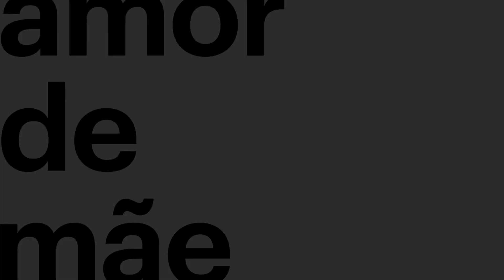Amor de Mãe: Lurdes continua na busca por Domênico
Desde que chegou de Malaquitas, Lurdes não desistiu de encontrar o filho perdido. Acompanhe a saga da personagem de Regina Casé, a partir de segunda, na fase final de Amor de Mãe.